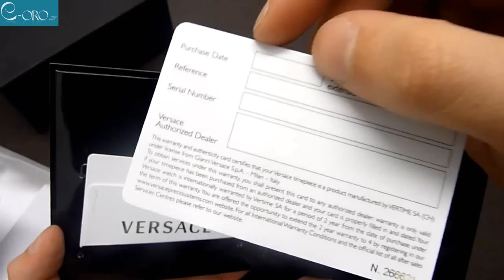VERSACE V-Race Stainless Steel Chrono Mens Watch 23C99D008S099 - E-oro.gr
VERSACE V-Race Stainless Steel Chrono 23C99D008S099